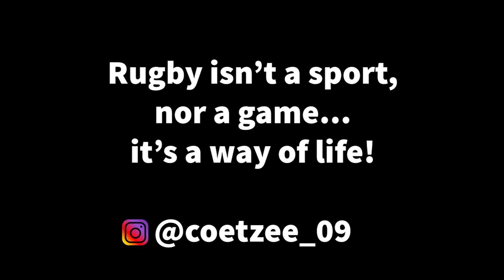Scrumhalf Rugby Highlights - Dylan Coetzee (9)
Highlights from my most recent club matches u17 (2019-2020)
Song: I am Unbreakable by Niklas Johansson